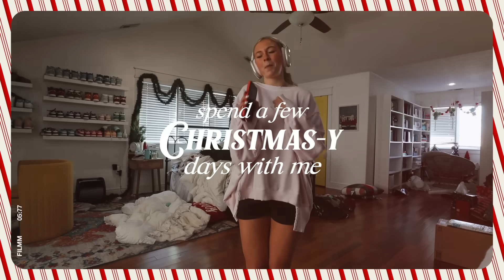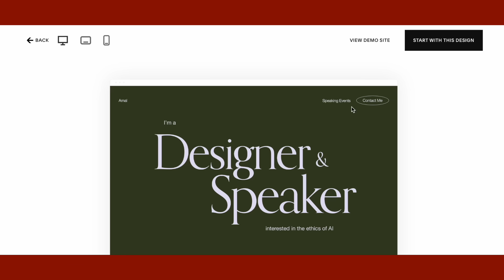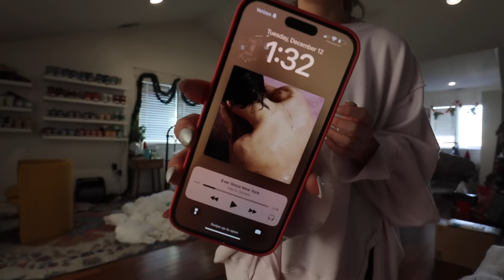Spend A Few Days With Me! 🎄✨ -cleaning, errands, wrapping, etc-